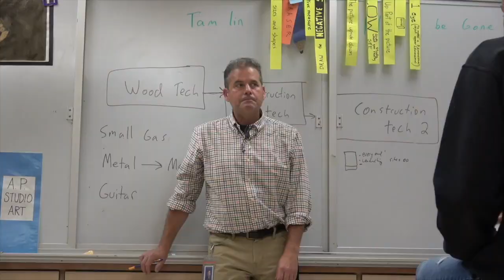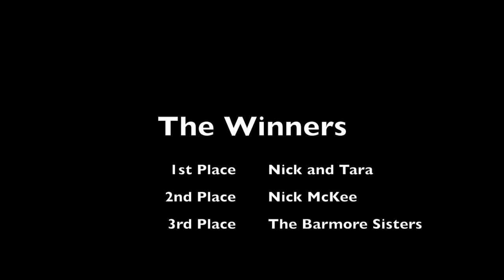HMBHS Campus News 6-5-19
This video is about the HMBHS Campus News 6-5-19